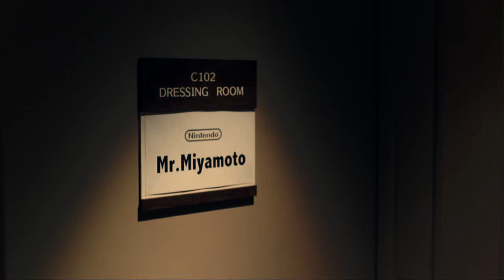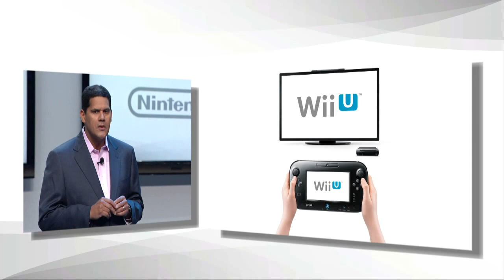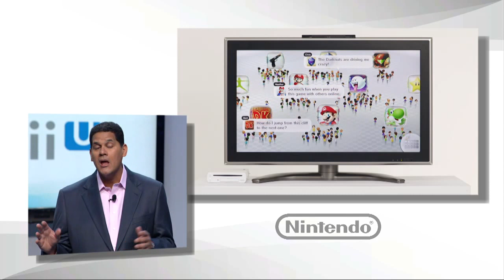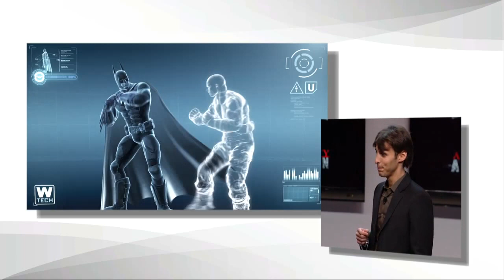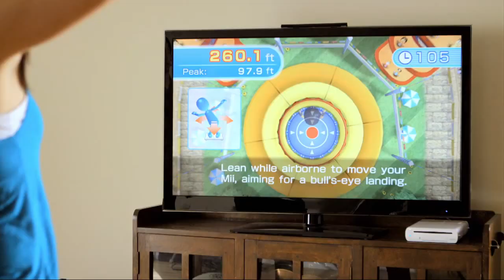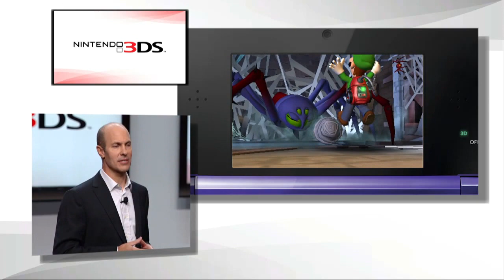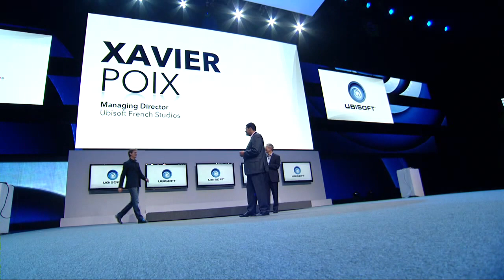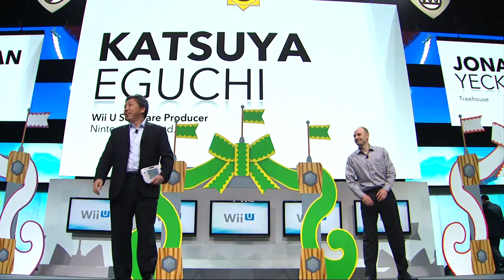Nintendo E3 2012 Press Conference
Nintendo E3 2012 Media Briefing
June 5th - Nokia Theatre

New Hardware:
- Wii U

Games Shown:
- Pikmin 3
- New Super Mario Bros. U
- Nintendoland
- Paper Mario: Sticker Star
- ZombiU
- Wii Fit U

Speakers: Shigeru Miyamoto, Reggie Fils-Aime, Scott Moffitt